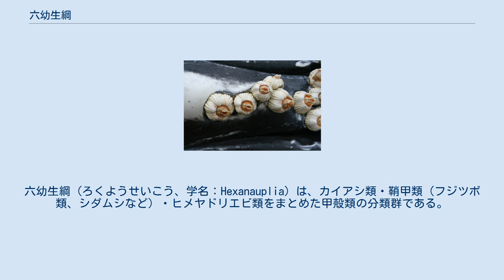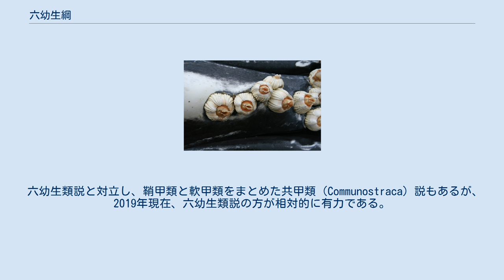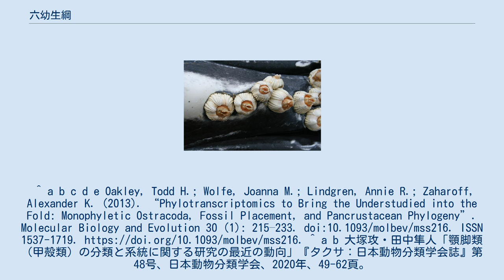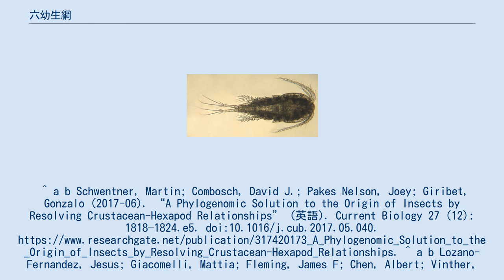六幼生綱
六幼生綱（ろくようせいこう、学名：Hexanauplia）は、カイアシ類・鞘甲類（フジツボ類、シダムシなど）・ヒメヤドリエビ類をまとめた甲殻類の分類群である。
本群に分類される甲殻類は、かつて顎脚類の一部としてまとめられた。
 学名の由来でもある6つのノープリウス（nauplius）幼生期をもつことを特徴とする。
系統的には軟甲類とともに多甲殻類（Multicrustacea）を構成する。
 六幼生類説と対立し、鞘甲類と軟甲類をまとめた共甲類（Communostraca）説もあるが、2019年現在、六幼生類説の方が相対的に有力である。
 次のリストは「World Register of Marine Species」をもとに列挙した。
^ a b c d e Oakley, Todd H.; Wolfe, Joanna M.; Lindgren, Annie R.; Zaharoff, Alexander K. (2013). “Phylotranscriptomics to Bring the Understudied into the Fold: Monophyletic Ostracoda, Fossil Placement, and Pancrustacean Phylogeny”. Molecular Biology and Evolution 30 (1): 215–233. doi:10.1093/molbev/mss216. ISSN 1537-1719. ^ a b 大塚攻・田中隼人「顎脚類（甲殻類）の分類と系統に関する研究の最近の動向」『タクサ：日本動物分類学会誌』第48号、日本動物分類学会、2020年、49-62頁。